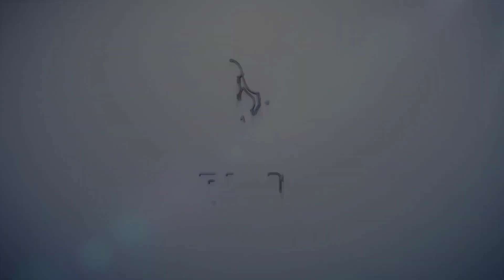מה ענה הרב דוד פריוף לאדם שדיבר רע על הרב יגאל כהן שליט"א?